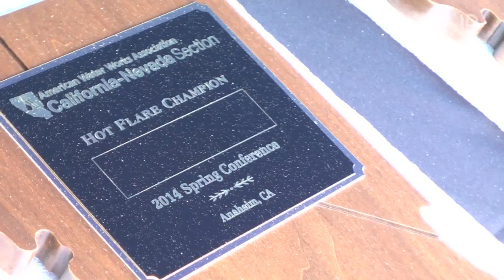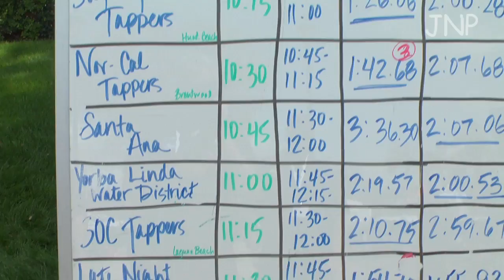2014 CA-NV AWWA Tapping Competition